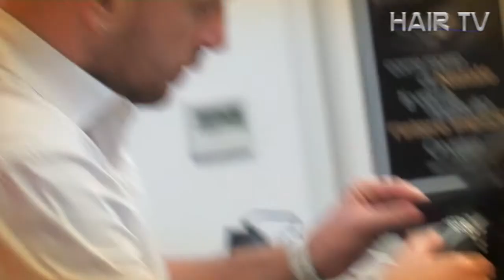Fabio Campagna Crystal Center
un negozio giovane, dinamico, magico. Un team pieno di energia. Questo il segreto del successo di Fabio Campagna Crystal Center